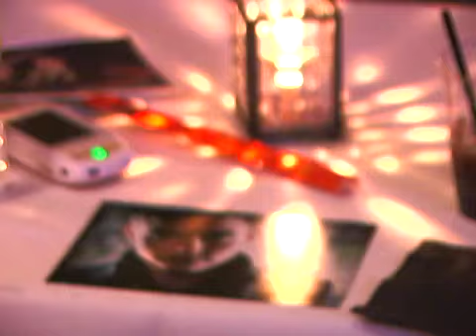Jesse McCartney - Radio Promo Tour (Providence)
Jesse McCartney hangs out with fans at the 92 PROFM listening party in Providence on the "Leavin'" radio promo tour.

Connect with Jesse online!